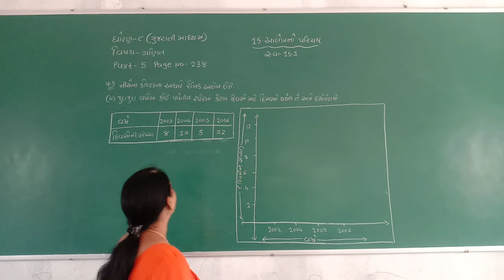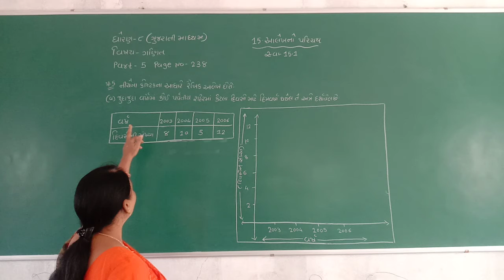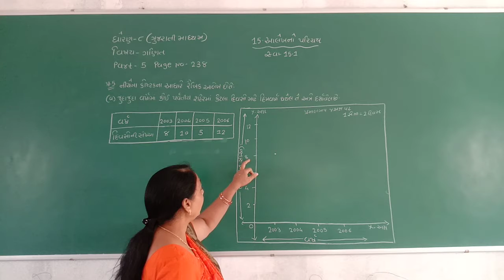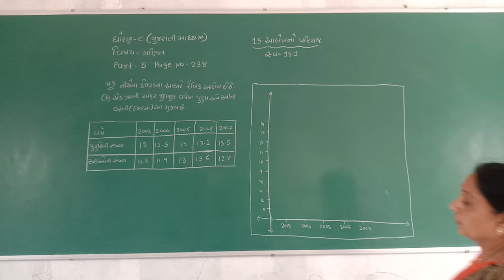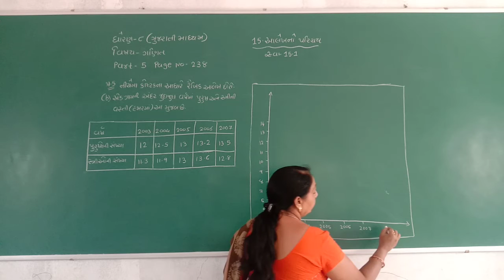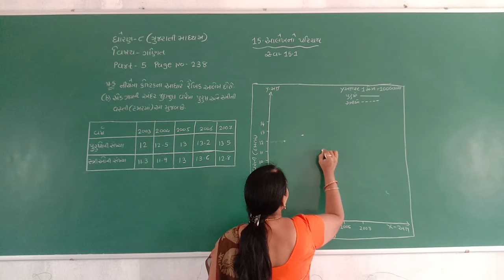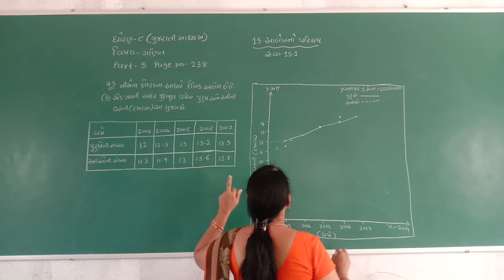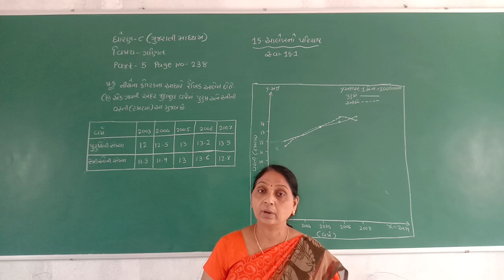STD 8 GUJ MED SUB MATHS CHAP 15 AALEKH NO PARICHAY PART 5